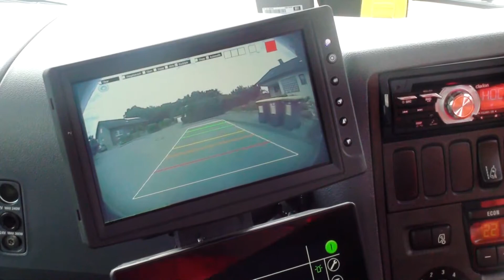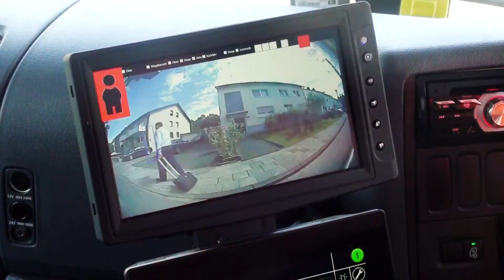Бічний навантажувач із системою камер O3M для задньої частини навантажувача та зони завантаження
Використовуючи систему камер O3M компанія IFM пропонує рішення, яке не тільки запобігає зіткненню із задньої сторони навантажувача, але також забезпечує моніторинг бічний зони завантаження.